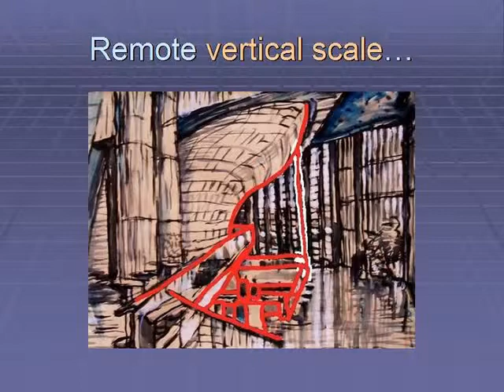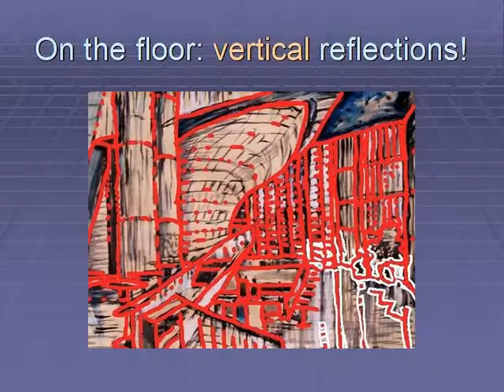Palace of Arts - Playback Demo Experiment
Sequence of Drawing by Brush